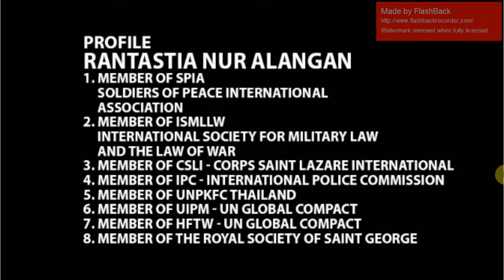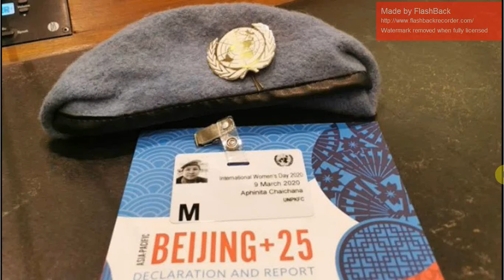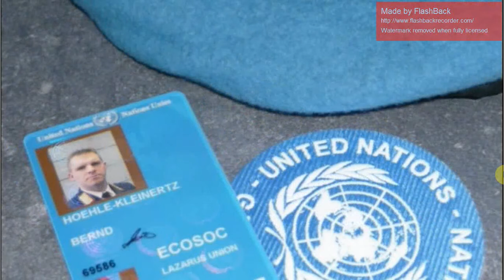Rantastia Nur Alangan Profile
Rantastia NurAlangan Members:
ISMLLW - International Society For Military Law and The Law of War